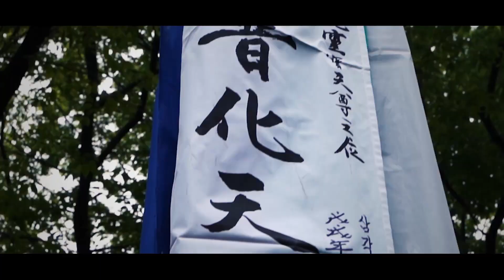[돈워리마마] 🔥작두 위를 걷🔥 허리부러질라 굿❗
※ 본 영상은 진적맞이 굿으로, 사적인 이익을 위한 행위가 아닌 한국전통 예술문화 중 하나입니다

건강과 하고자 하는 것의 번창을 위한 굿이기에
영상 보시고 바라는 바 모두 이루시길 기원합니다

[ 지금 출장도사 앱을 설치하시고 마마님과 바로 상담해보세요! ]